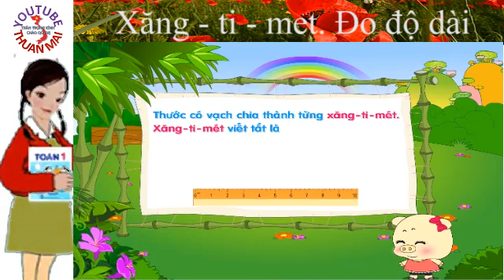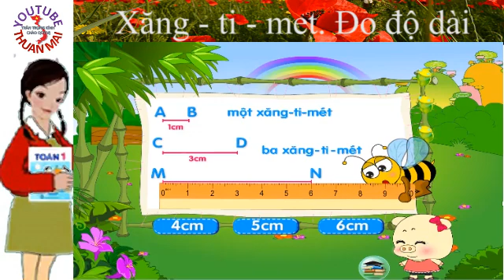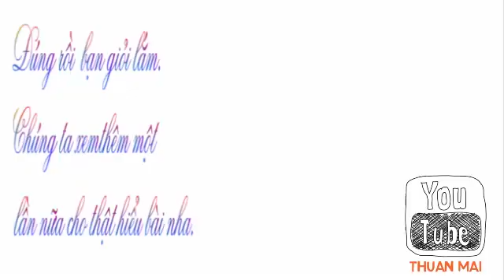Toán lớp 1 , Xăng - ti - mét. Đo độ dài, toán 1, thuan mai